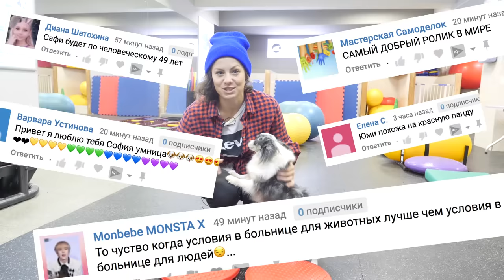ПОШЛИ в СОБАЧИЙ СПОРТЗАЛ! БАССЕЙН для СОБАК и БЕГОВАЯ ДОРОЖКА! МОЯ СОБАКА против БОЛЬШОЙ СОБАКИ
В этом видео я и моя собака Софи первый раз в спорт шоу клубе для собак и кошек - пока мы с Софи в Москве, я решила пойти в спортивный клуб для животных и устроить своей чихуахуа челлендж в этот раз не только разных спортивных снарядах, а мы попробуем специальные тренажеры на равновесие, силы, мышцы, выносливость, а еще будет беговая дорожка и бассейн для собак и кошек! Я впервые попробовала управлять большой собакой - милый, но огромным стаффордом по имени Смит и Софи будет в этот момент с нами! Но этот пес натренированный и умеет все, получится ли у чихуахуа выполнить тоже самое? Софи не будет плавать и заниматься только с инструктором, ведь мне выдали специальный гидрокостюм и я буду купаться вместе с ней! Мы снова в таких тяжелых и непривычных условиях - тренер, беговая дорожка, бассейн, большая собака… Все ли у нас получится?

Привет, я Anny Magic и у меня есть собаки Софи и Эйван, Миша и покемон Юми Чу, кошка Киса Алиса и другие домашние животные и питомцы! На моем канале ты найдешь полезные советы и смешные видео с животными! Мои собаки едят корм PLATINUM! Magic мерч от Mypets